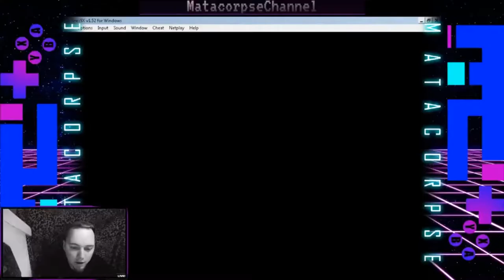Mega Man X (SNES) #4 (ft MATACORPSE GAMING SHOW, and Xexor Weglin) Collaborative Let's Play!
The Mega Man X Community Let's Play!

Today's Players: MATACORPSE GAMING SHOW, and Xexor Weglin (See Links Below)

The originally VidmeCommunityLetsPlay was created by Raf on VidMe, a collaborative let’s play where each Let’s player did 1 level from Super Mario Bros., Now we’re doing Mega Man X!

Join US on this community Let's Play of Mega Man X! One of the best retro games to grace the Super Nintendo (SNES).

---The original VidmeCommunityLetsPlay of Super Mario Bros.

Intro/Outro Song by "Magic Sword" (Sword of Truth)